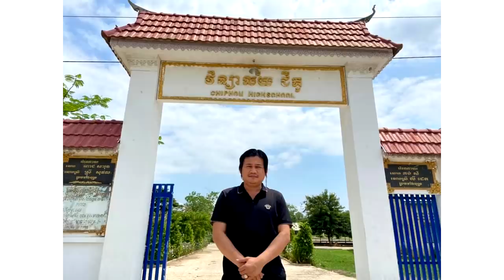នោះ!!នាយពាក់មី ជួបលោកយាយម្នាក់ មានទម្រង់មុខដូចនាងទាវ 1671